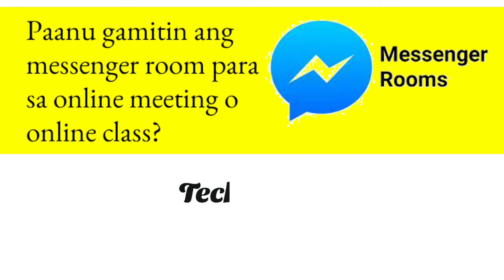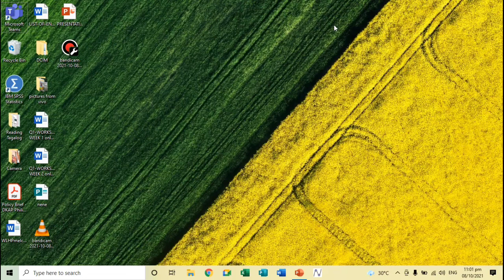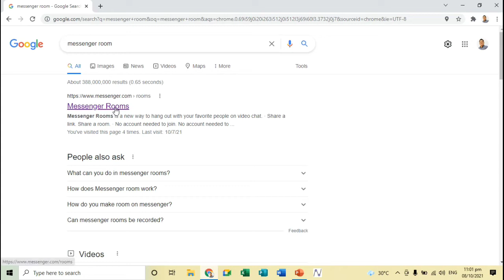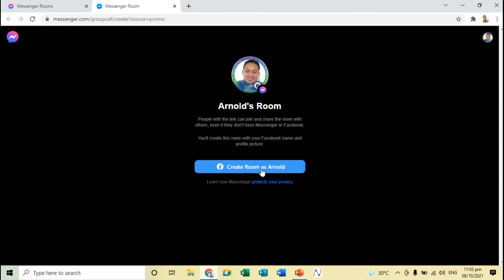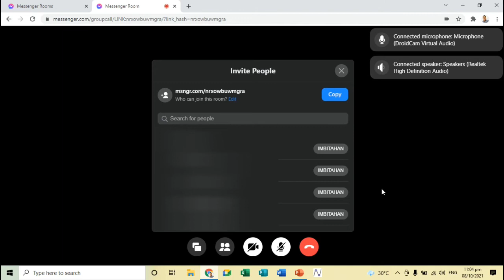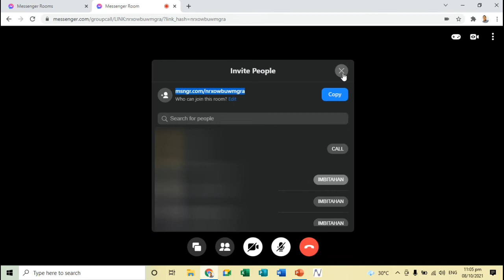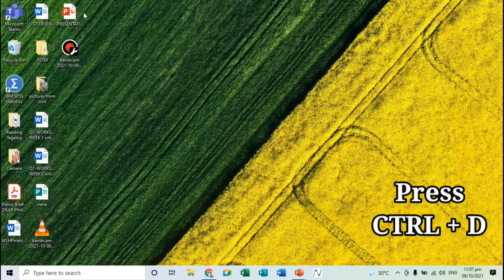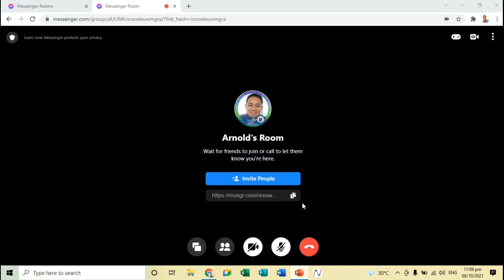How to use MESSENGER ROOM for Online Meeting or Online Class via Google Chrome in WIndows Laptop?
Wath this video to learn how to make use of Messenger Rooms as venue for Online Meeting or Online Class.